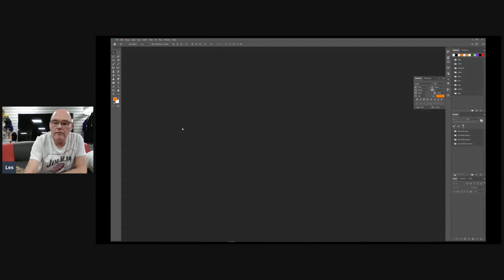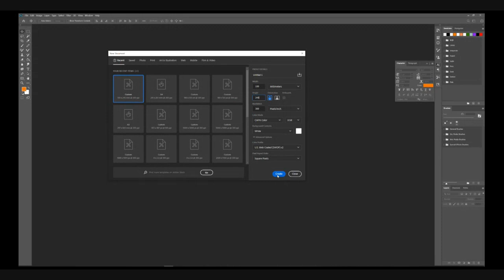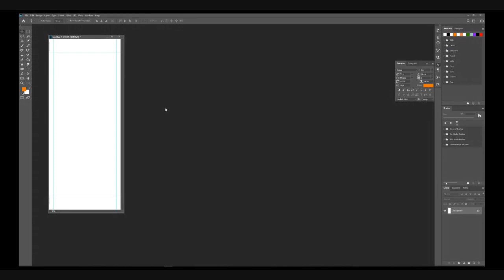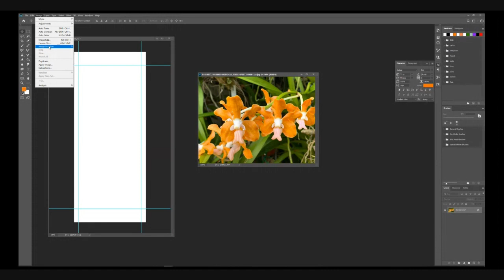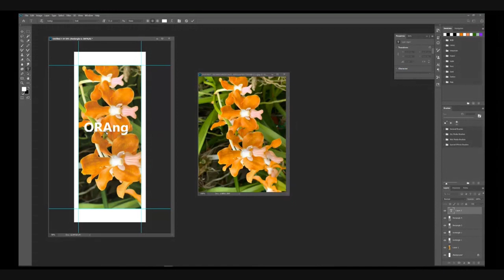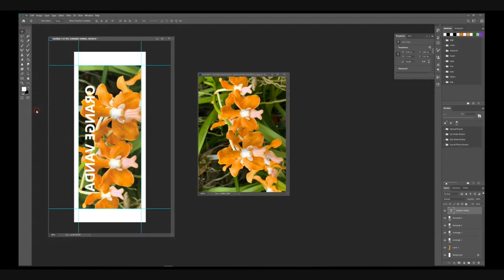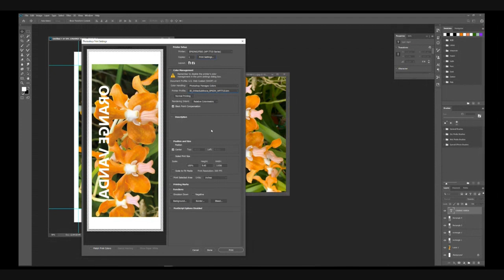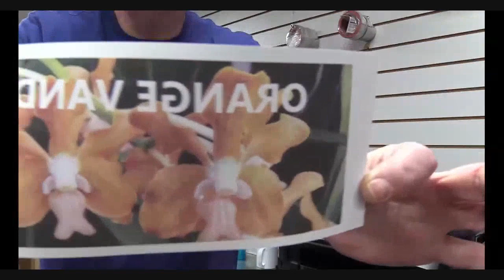Saturday chat-a-long plus Photoshop sublimation tutorial and hydro update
Come join me again this Saturday at 12.30 for a general chat and rant maybe.
In this video I do a little tutorial on using photoshop with ICC profile and sublimation printing on to mugs. I also give the latest update on our hydro grow of chilli peppers in the cabin.
Join me and various guests on Saturday's at 12.30

Re-uploaded this as it seems to have gone a little iffy in the pipeline